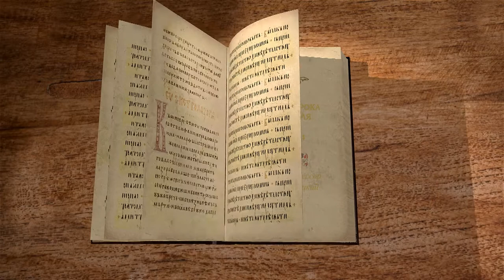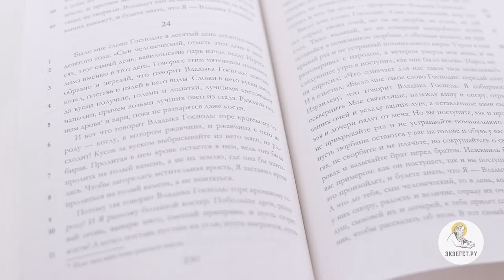Книга пророка Иезекииля. Глава 24. Андрей Десницкий. Ветхий Завет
Сколько ни чистит Господь иерусалимлян, они остаются нечистыми, что Иезекииль символически изображает варевом в котле. Жена Иезекииля умирает. В этот же день Иерусалим падёт, и все пророческие действия Иезекииля станут знамением для иудеев.